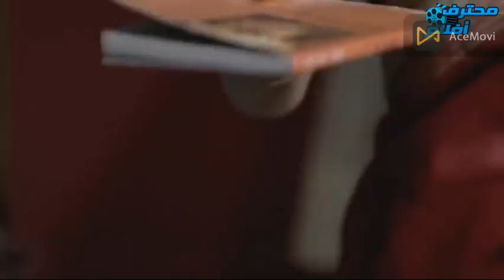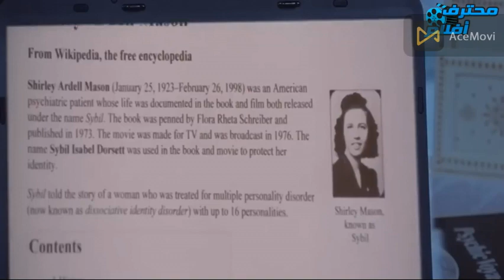بيرجع القصر بتاعه بعد 20 سنه علشان يعيش فيه ولكنه بيتفاجئ انه مسكون بالعفاريت ملخص فيلم Bhool Bhulai